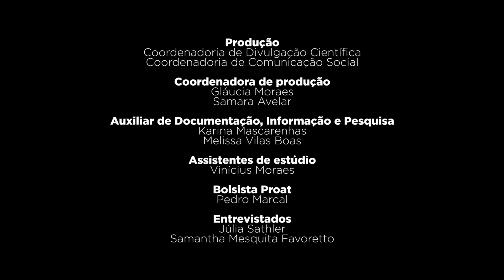Alimentação de animais silvestres em recuperação requer cuidados especiais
Ambulatório de Animais Selvagens (Amas) da UFLA realiza campanha de doação de alimentos. Saiba como ajudar o projeto que acolhe e cuida de diversas espécies, algumas com risco de extinção.